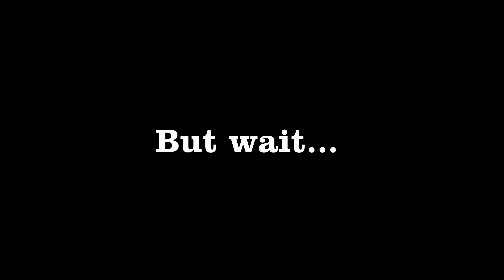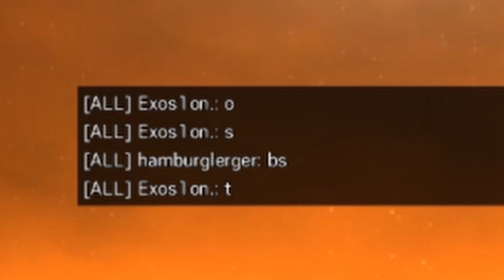Serial Drone-Destroyer | Rainbow Six: Siege | AJBurlap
If it glows it goes.